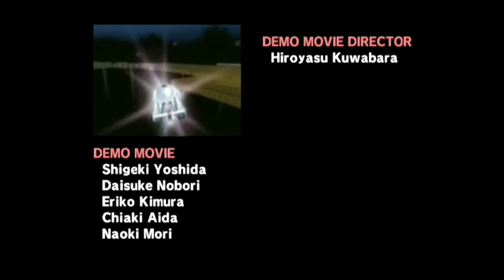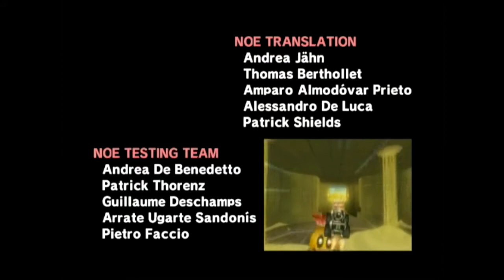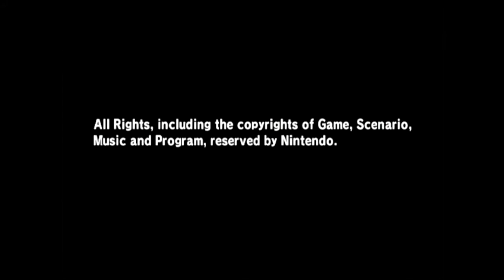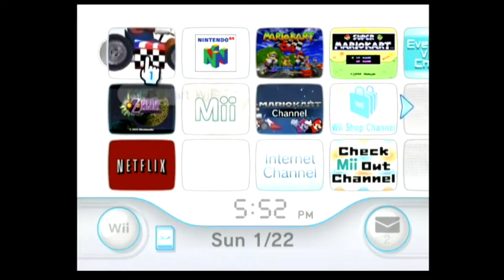Let's Play Mario Kart Wii - Episode 16: The Lightning Cup (Mirror Mode) | Finale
WHEW! Half a year later, and my first LP is FINISHED!!! I'm half excited and half sad that it's over, but it ends on a good note. I'd like to thank everyone for sticking it out through this LP - it's been super fun to make and I can't wait to make more in the future!